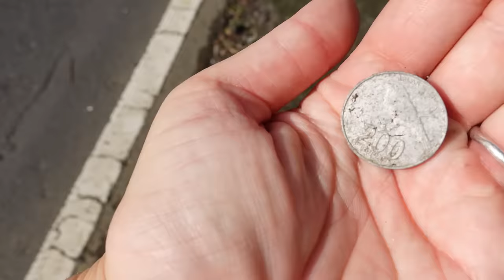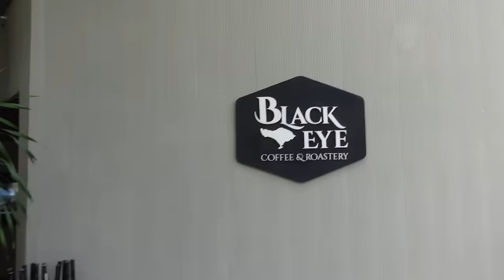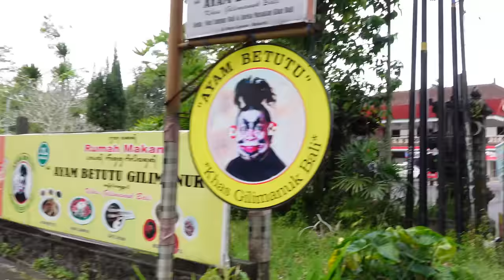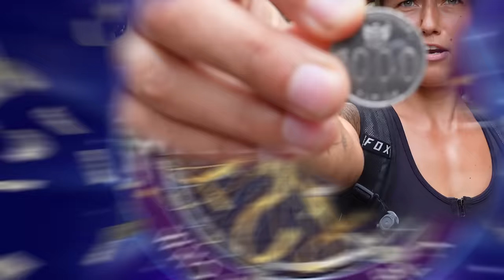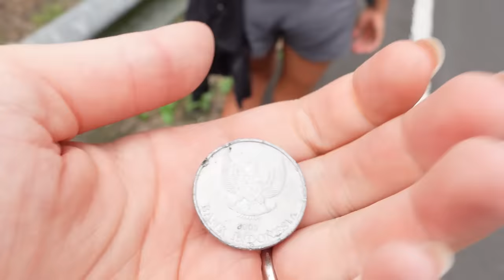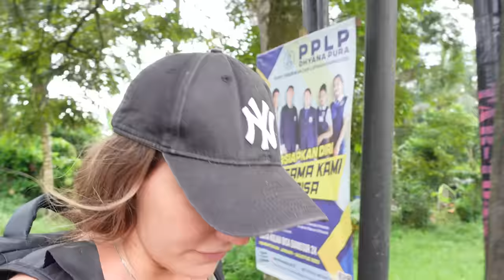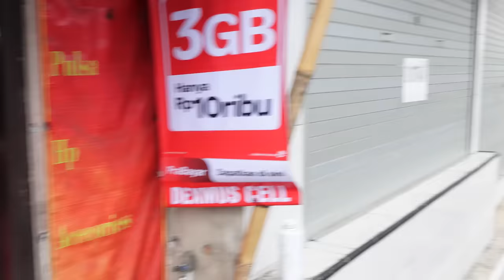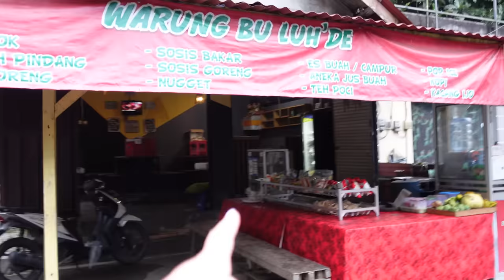Walking across BALI | Meet the Locals! | Day 4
Together with my friend  @Mash Is Free  we walked 60KM from North to South Bali. It is safe to say this was one big EPIC ADVENTURE. During this walk we faced many challenges. We had to face Bali's central mountains which include several peaks over 2,000 metres in elevation, the high rainfall in the northern parts of the island and the insane heat and cold weather.

Many people told me I was crazy and that it would be an impossible thing to do. But I still packed my bags, found someone crazy enough to join me and traveled to the north side of Bali. Because
" To do exceptional things, you gotta put yourself in exceptional situations.” -

Grab a snack and enjoy this 38 minute episode!